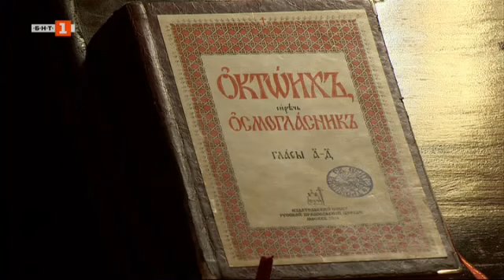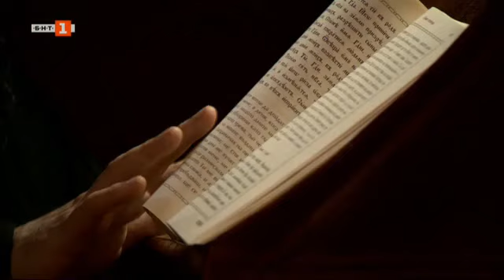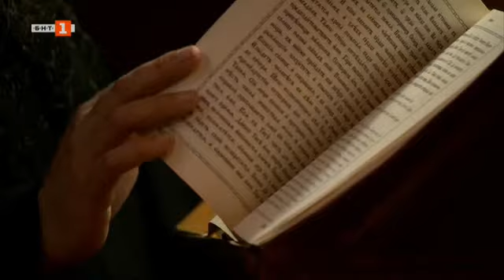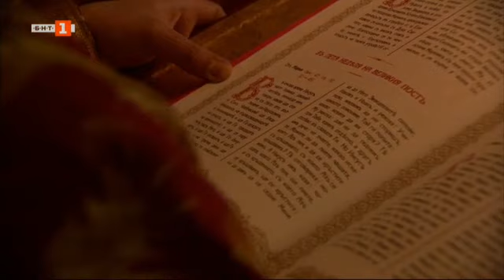Троянският манастир - Домът на вярата - 23.05.2021 по БНТ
Гледайте предаването на Българската национална телевизия "Домът на вярата" на 23 май.